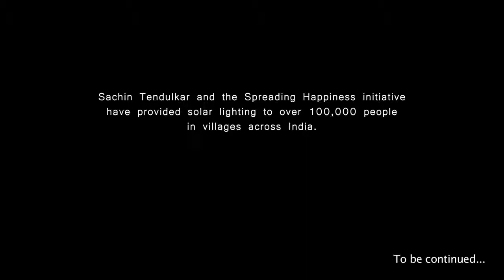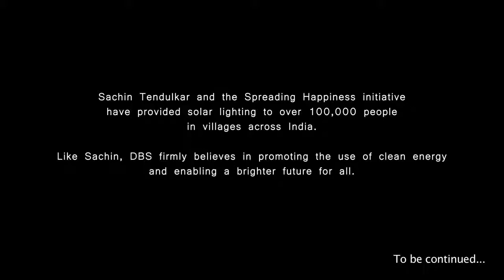DBS SPARKS mini series –Episode 9 Lighting the future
Production Service - Far Commercials

Production House - Moviola (Honk Kong)